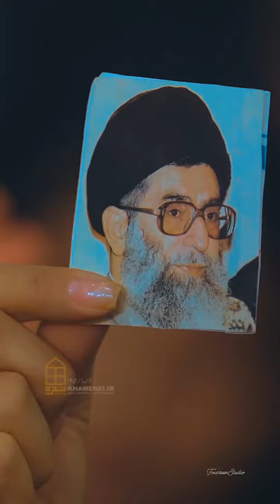Syed Ali Hosseini Khamenei❤️